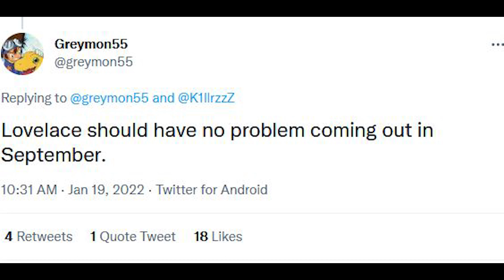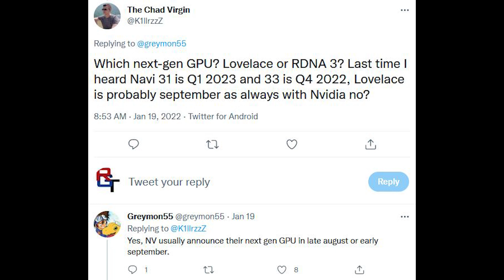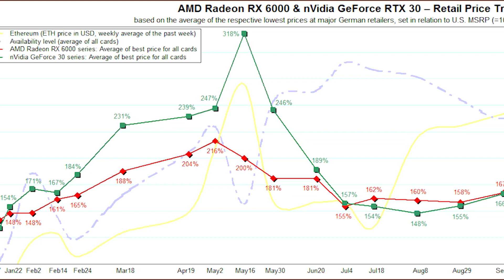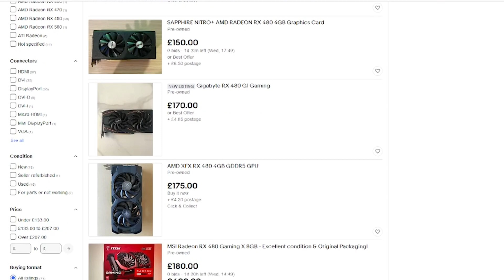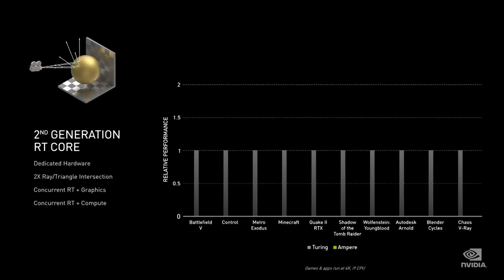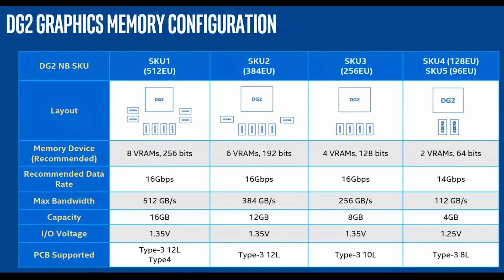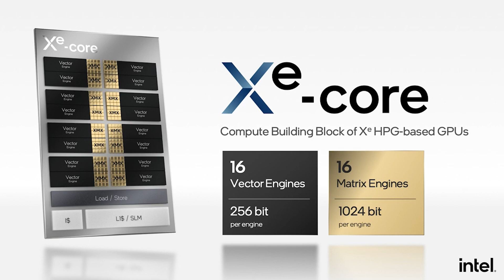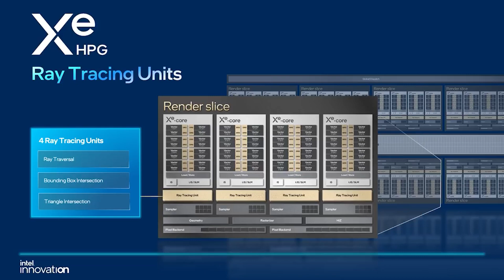RTX 40 Release Date LEAKS - Lovelace is COMING | Intel Alchemist Memory Specs LEAK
RTX 40 Lovelace GPUs from Nvidia are highly anticipated, and today brings a release date LEAK for RTX 40 desktop graphics cards. With both RTX 40 and RDNA 3 GPUs from Nvidia and AMD respectively rumoured to be MONSTERS in gaming and ray tracing performance, all eyes are on Nvidia to see if they can keep their flagship crown. We discuss the leaked RTX 40 release date, plus rumours on the launch date for RDNA 3. Both Nvidia and AMD are set to bring huge changes to the architectures of their next gen GPUs, but the question on every gamer's lips - what will the stock / availability / shortages be like?

We also have a LEAK for Intel Alchemist, specifically the memory specs for the mobile version of Intel Arc DG2 graphics cards. This specifications leak confirms information on the memory configuration that leaked some time ago. With the GPU market straining under shortages, hopes are on Intel Arc Alchemist to offer competitive performance at reasonable MSRP / pricing.

0:00 Start
0:06 RTX 40 release date
2:08 GPU prices
5:19 Intel Alchemist